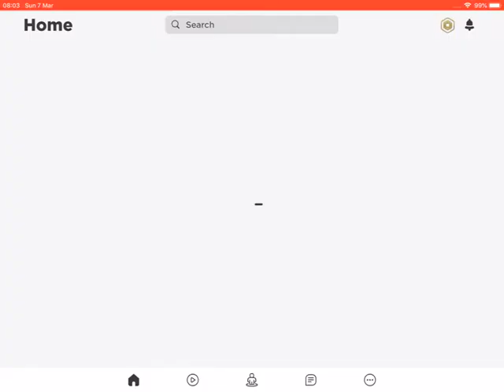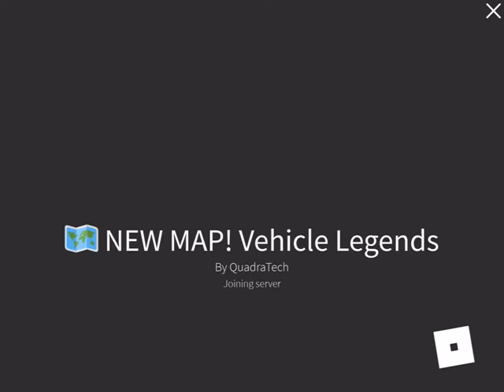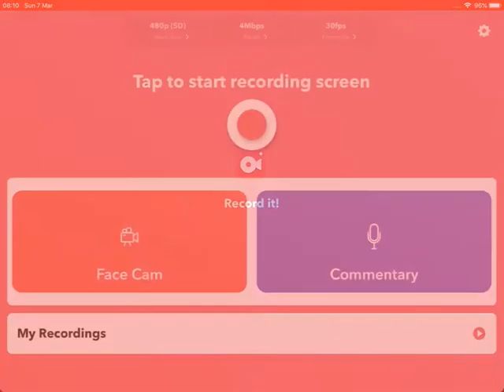Touleen 24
Have fun do pranks play jokes more fun games